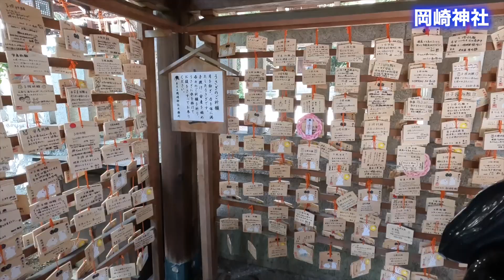【京都さんぽ】南禅寺 岡崎神社 平安神宮 60代夫婦旅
2023年9月に京都に遊びにいきました。今回の京都さんぽは南禅寺からスタートし岡崎神社と平安神宮を歩いてまわりました。
別動画で
【京都グルメ】最新 おすすめの名店
【京都さんぽ】花見小径 建仁寺 八坂の塔 八坂庚申堂 高台寺 八坂神社 巽橋 知恩院

宿泊したポイントバケーション京都岡崎の様子は別動画でお送りしますので、お楽しみに。